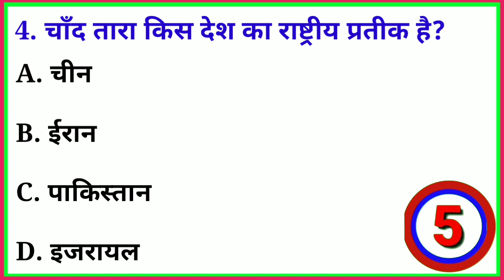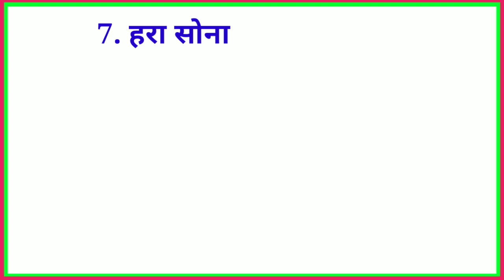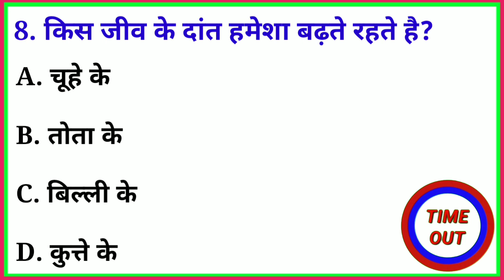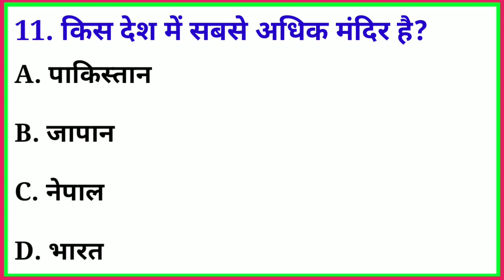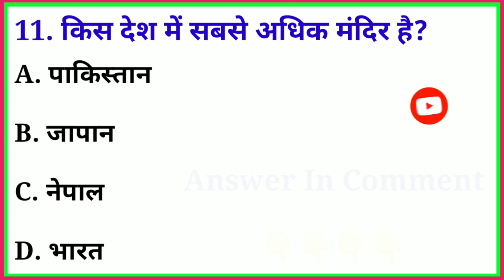GK Question || Gk In Hindi || GK Question And Answer || Gk Quiz || GK Live